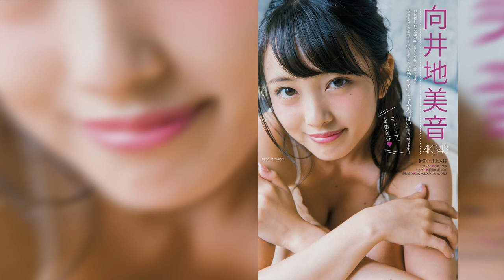Mukai Chi Mion. AKB48 Idol, Gravure Idol, and AKB's 3rd General Directors!「向井地美音」Japanese girl.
Mukaichi Mion. AKB48 Idol, Gravure Idol, and AKB's 3rd General Directors! 「向井地美音」